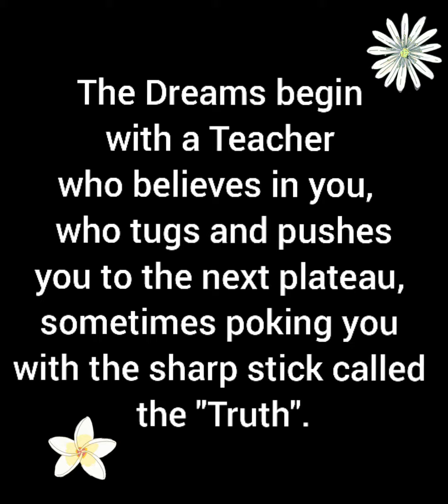GREMS Teacher's Day 2020